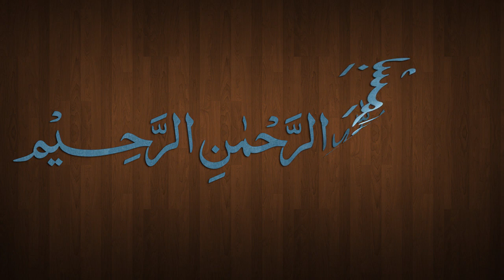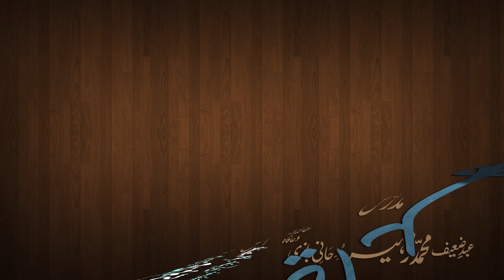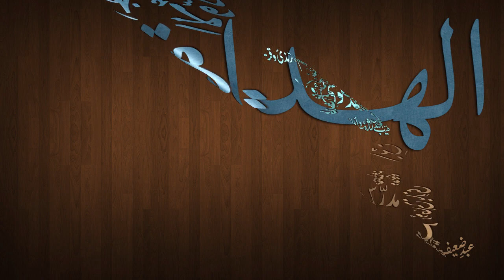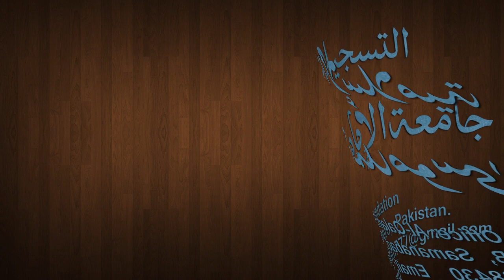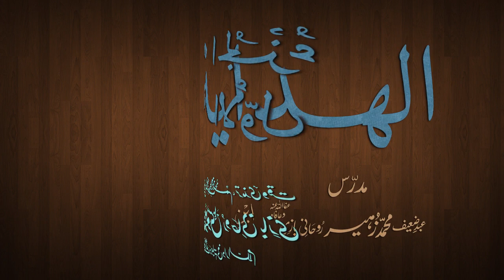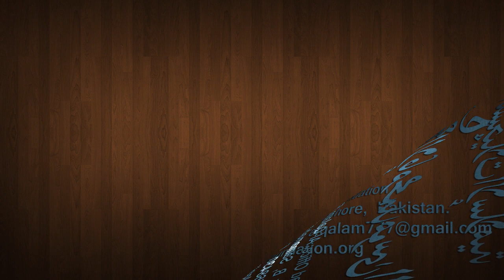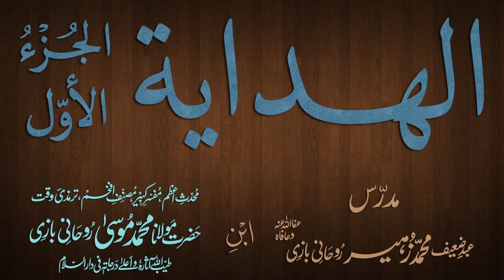Hidaya Juz 1 Dars - 24 - page - 044 - by Maulana Muhammad Zuhair Albazi - 04/11/2012